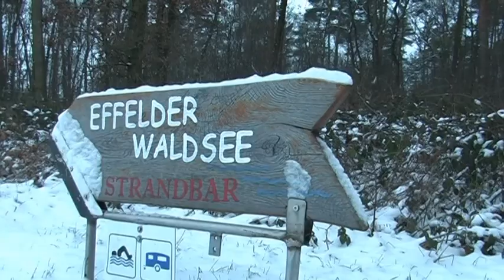Wassenberg: Der Winter ist zurück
Am 15. Januar war es soweit. Über Nacht hatte die weiße Pracht den Kreis Heinsberg wieder in seine Gewalt gebracht. Hier im Film ein paar Impressionen aus Effeld und Steinkirchen